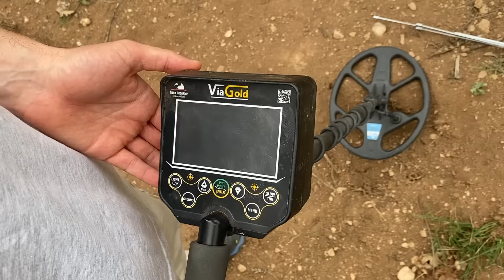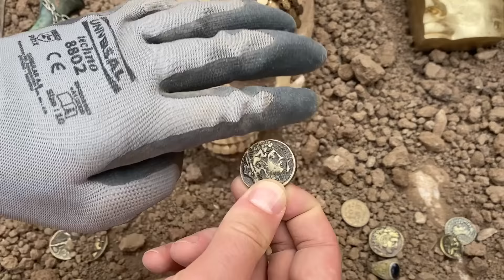We Found A Knight's Grave In The Area Where The Romans Fought! Metal Detecing!